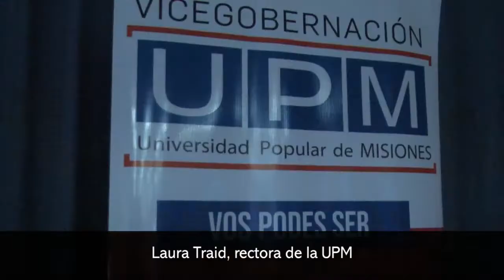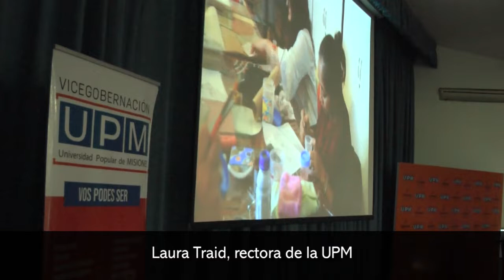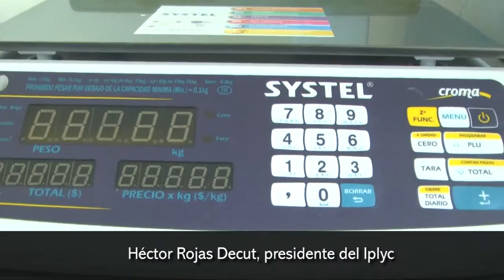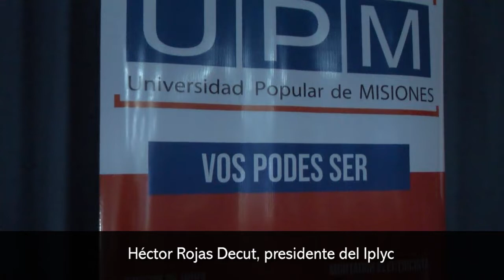La Universidad Popular de Misiones cerró el año más de 3000 egresados en la provincia